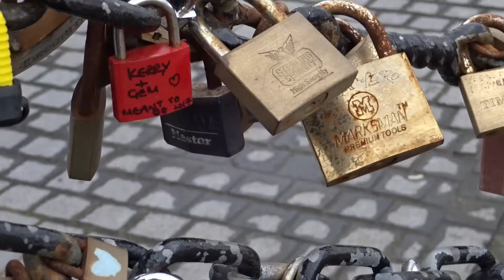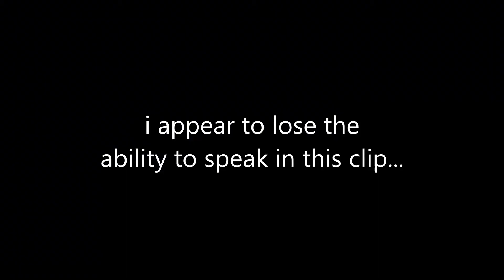Liverpool is SOOO nice!! (and windy!) | 22/7/17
The music featured in this video is:
"Rainy Day" by Bonus Points and it can be found here:
OR "Hate it Or Love it" by Joakim Karud and it can be found

***How I Made This Video:
Video Editing Software: Serif MoviePlus x5
Thumbnail Editing Software: Microsoft PowerPoint
Camera: Sony DSC-WX220